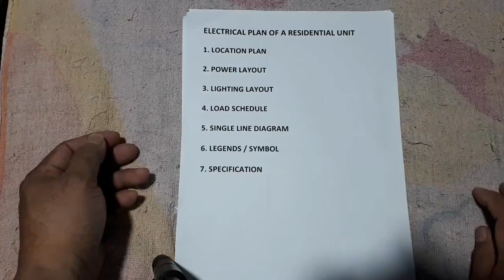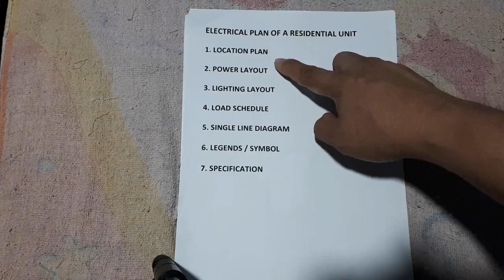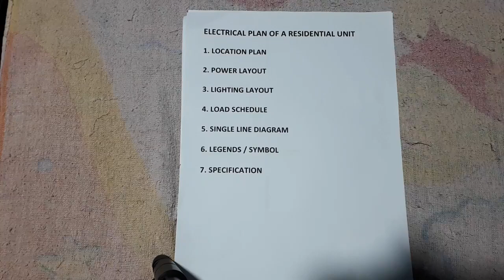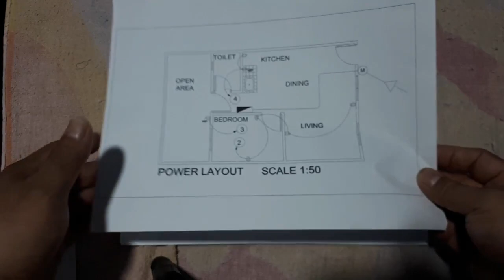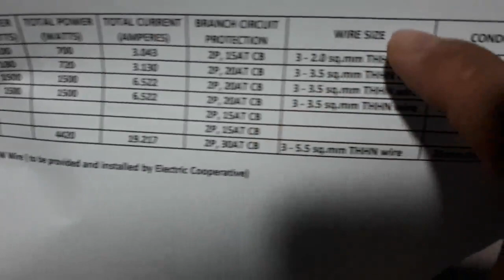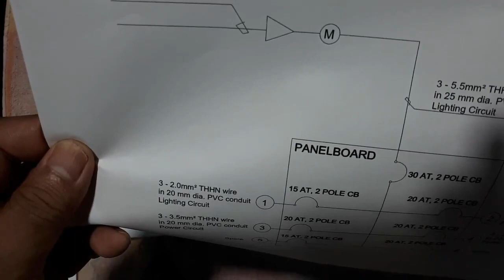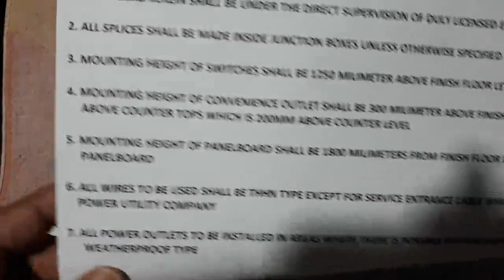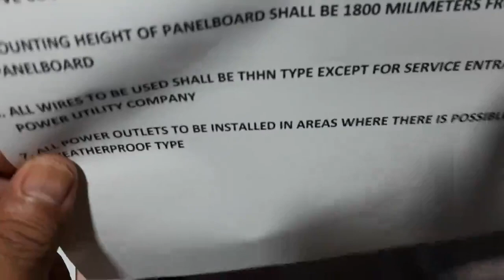Electrical plan, ano ang mga nilalaman nito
Paguusapan po sa video ang mga nakapaloob o nilalaman ng electrical plan